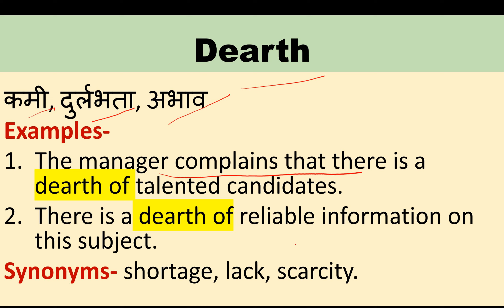dearth meaning in hindi | Dearth का मतलब